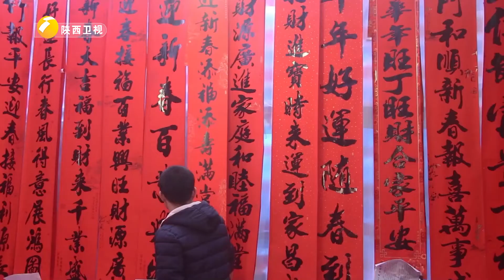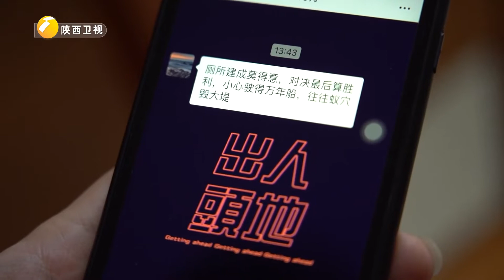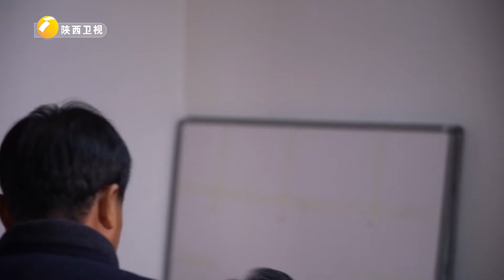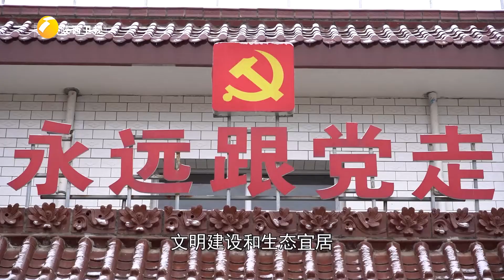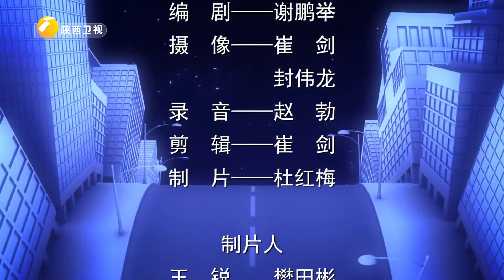男子为村民修厕所 没想到用了劣质材料 竟然导致厕所爆炸！【百家碎戏】